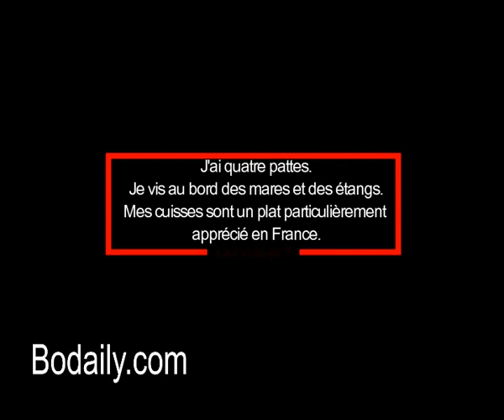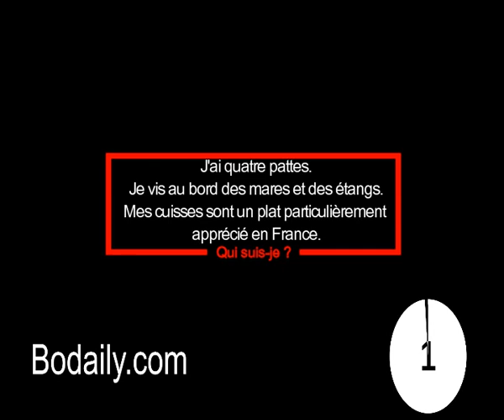J'ai quatre pattes